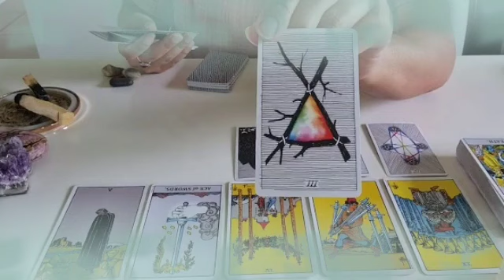برج السرطان من 1 إلى 8 أبريل 2024 ❤️‍🔥 حبيبك بيخفي عنك😔كلام مش عايز إقوله لك💔أقولك ماذا يدور في🤔